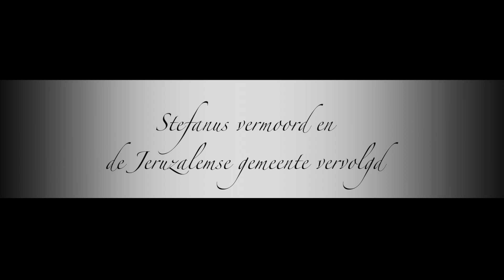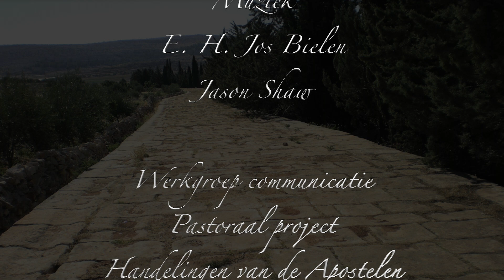Handelingen hoofdstuk 7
Zuster Lutgardis leest in de abdij van Brecht hoofdstuk 7 van Handelingen voor